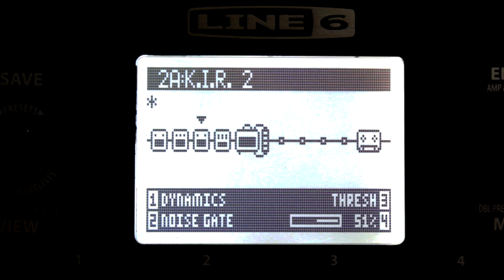Line 6 POD HD Pro - Metal Test (+ Download Preset)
Hi, guys! I've done a new preset for Line POD HD Pro. Check it out and leave your comments :)
Starring:
- Ibanez RG 1527
- Line 6 POD HD Pro
- Trilian Bass
- Superior Drummer